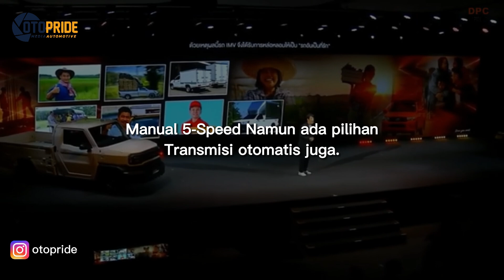BREAKING NEWS TOYOTA HILUX CHUMP 2024 MENJADI MOBIL NIAGA TERKEREN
Hallo genks! di video kali ini kami membahas sebuah mobil yang baru di perkenalkan oleh Toyota di Thailand genks, mobil ini adalah Toyota Hilux Chump, jadi seperti apasih mobilnya ? tonton sampai habis untuk informasi lebih lengkapnya genks.

Host  : Bagas Adji
Editor/Dubing : Alfiansyah